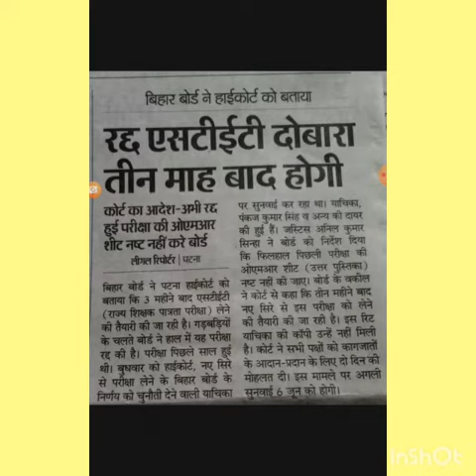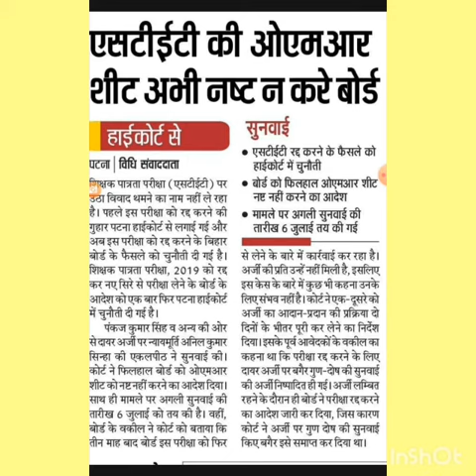Breaking news stet एग्जाम related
Be ready for the exam...